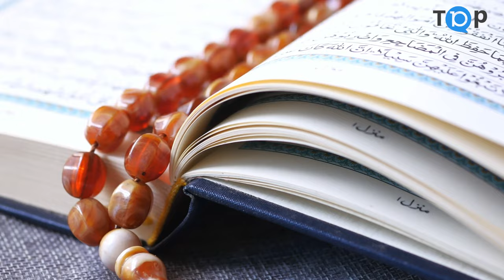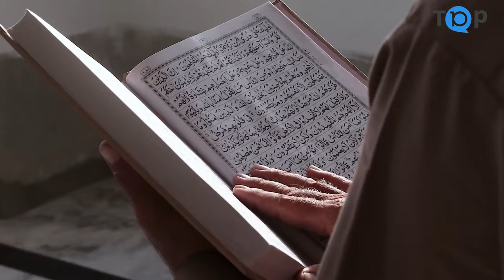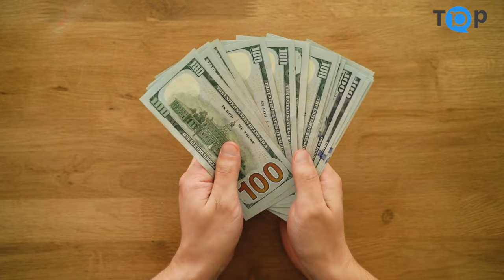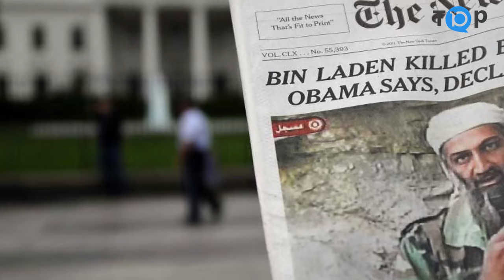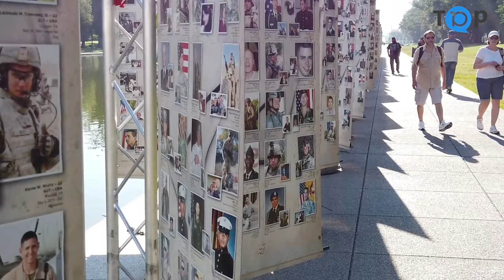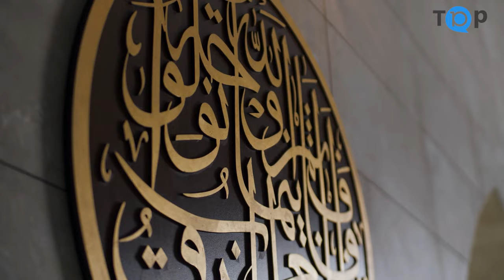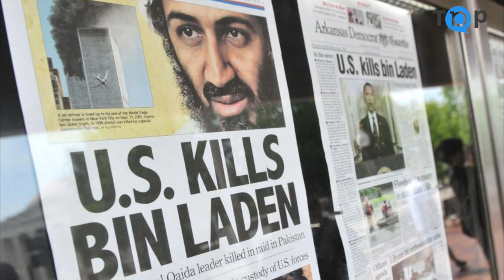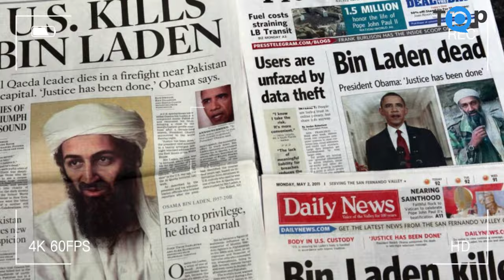History of Osama bin Laden: How the CIA Found Osama bin Laden | Killing Bin Laden | Youtube Podcast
Osama bin Laden was a Saudi Arabian-born militant Islamist and the founder of al-Qaeda, a terrorist group responsible for numerous attacks on civilian and military targets around the world.

Bin Laden was born in Riyadh, Saudi Arabia, in 1957. He came from a wealthy family and received a religious education from an early age. In the 1980s, he became involved in the Afghan resistance to Soviet occupation, working alongside other Islamist militants to support the Afghan mujahideen.

After the Soviet withdrawal from Afghanistan in 1989, bin Laden returned to Saudi Arabia and became increasingly critical of the Saudi government, which he believed had become too closely aligned with the United States. He founded al-Qaeda in 1988 with the aim of promoting a global jihad against what he saw as the enemies of Islam.

In the 1990s, bin Laden became more active in plotting and carrying out attacks against Western targets. He was believed to be behind the 1998 bombings of the US embassies in Kenya and Tanzania, which killed over 200 people. In 2000, al-Qaeda operatives attacked the USS Cole in Yemen, killing 17 American sailors.

Bin Laden's most notorious attack came on September 11, 2001, when 19 hijackers affiliated with al-Qaeda hijacked four planes and carried out coordinated suicide attacks on the World Trade Center in New York City and the Pentagon in Washington, D.C. Almost 3,000 people were killed in the attacks.

After the 9/11 attacks, the United States launched a global campaign to capture or kill bin Laden. In 2011, he was located in a compound in Abbottabad, Pakistan, and was killed in a raid by US Navy SEALs on May 2, 2011.

Bin Laden's legacy remains controversial. Some see him as a hero and a martyr, while others view him as a ruthless terrorist responsible for the deaths of thousands of innocent people.